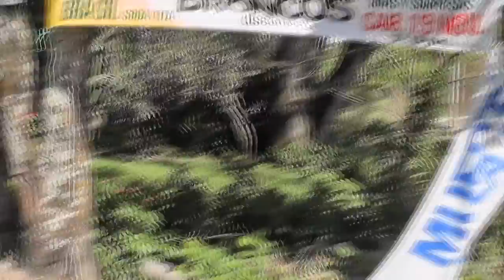M.O.P.T. quita valla "MUERTE AL PEAJE"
Cruce de Piedades de Santa Ana.
Empleados del M.O.P.T. quitan la valla "MUERTE AL PEAJE"
Viernes 18 de Noviembre del 2011